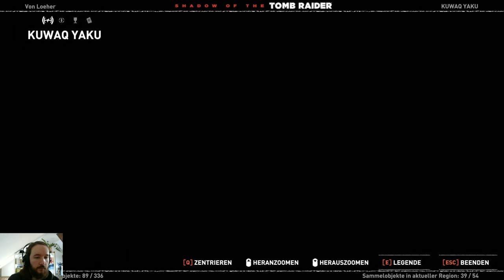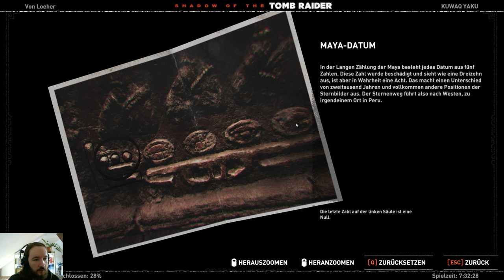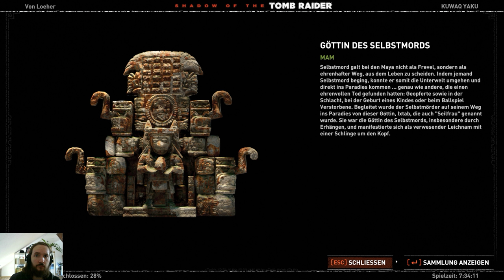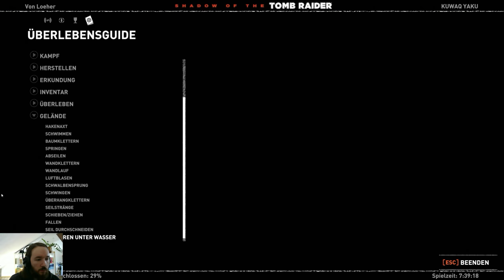Shadow of the Tomb Raider 💀25💀 Tödliche Obsession (Sehr Schwer) 100% WQHD QHD HD PC Ultra Let's play